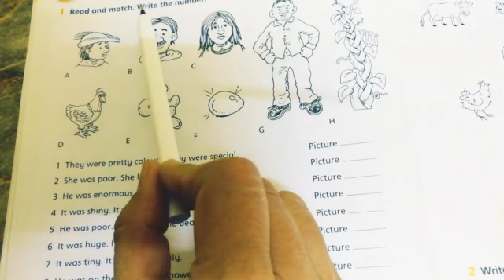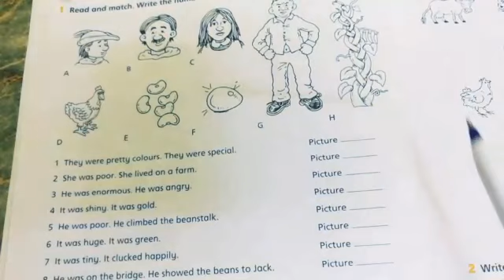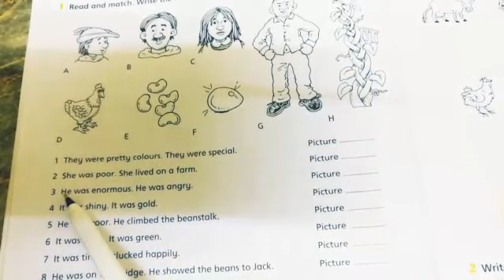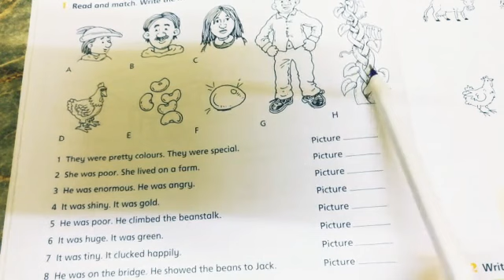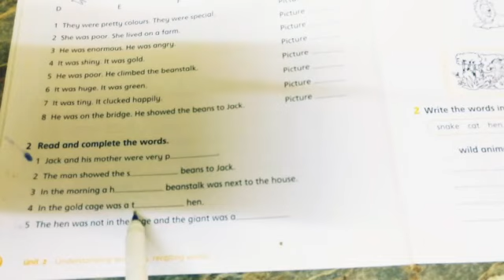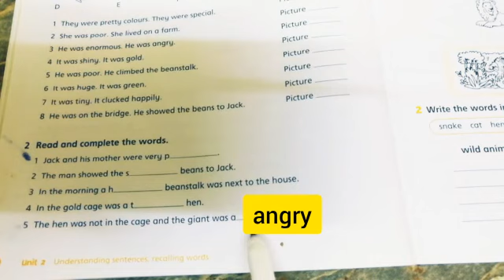English world3 Workbook page12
Workbook
Reading comprehension